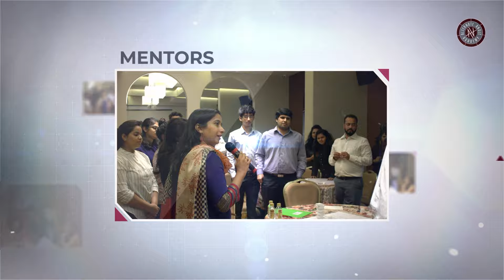Redefining Architecture Education | Alternate Angle Academy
Dive into a world where creativity meets precision, innovation intertwines with tradition, and imagination knows no bounds with Alternate Angle Academy.

Join us as we redefine the boundaries of architectural education, igniting passion, and fostering excellence in every aspiring architect. From theory to practice, from blueprint to skyline, we're here to nurture your talents and shape your dreams into monumental realities.

Are you ready to elevate your architectural prowess to unprecedented heights?